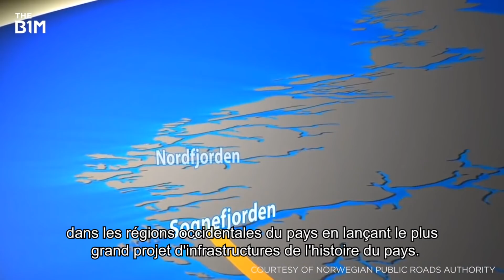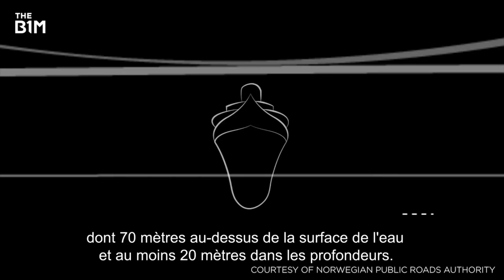L'autoroute côtière norvégienne de 47 milliards de dollars La B1M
La Norvège entreprend d'énormes travaux d'autoroute à la pointe de la technologie